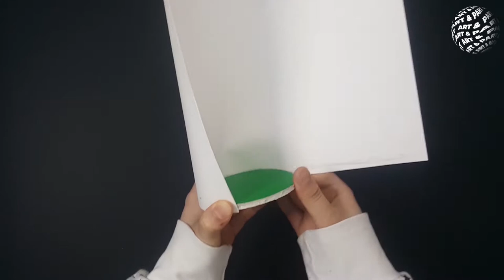HOW TO MAKE VASE USING MASKING TAPE | DIY VASE USING FOAM BOARD|EASY CEMENT DIYS|#14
HOW TO MAKE VASE USING MASKING TAPE | DIY VASE USING FOAM BOARD | EASY HOME DECOR IDEAS | EASY CEMENT DIYS

This Video Is A Tutorial About HOW TO MAKE A VASE USING FOAM BOARD WHITE CEMENT AND MASKING TAPE... This Was My First Time I Used White Cement And It Was Pretty Easy To Use...

Things You Need
- Any Thick Paper
- Spray Paint ( Any Color You Like)
- Foam Board
- Masking Tape
- White Cement

Process
1. First make a cylinder using thick paper.. Cut the paper in size 19" x 9"..
2. Cut down a circle of 3.5" diameter from foam board
3. Join the paper to make a cylinder
4. Draw and cut 20 to 25 templates for the shape of the vase from foam board.
5. Join these templates to the cylinder one by one at half inch distance
6. Now cover it with masking tape.
7. Add water to white cement to make peanut butter consistency like paste
8. Layer this mixture 1 to 2 times.
9. Use sand paper to smooth the surface
10. In the end draw any pattern and paint.

I Have Tried To Utilize Simple And Easily Available Things To Make This Glam , High End and Very Trendy Vase.

Try The Idea And Spend Your Free Time In Some Creative Work.. Get All The Things And Create From Your Own Imagination.

DIY Vase Making
How To Make Vase
EASY CEMENT ART